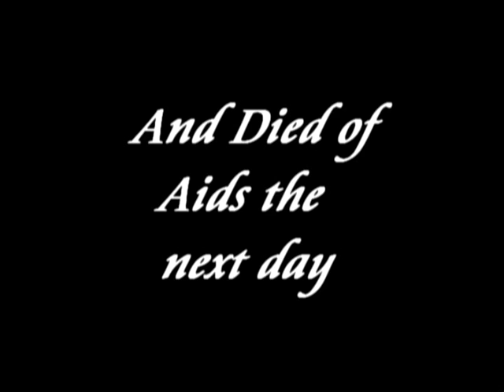The office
I have to get these files done on time